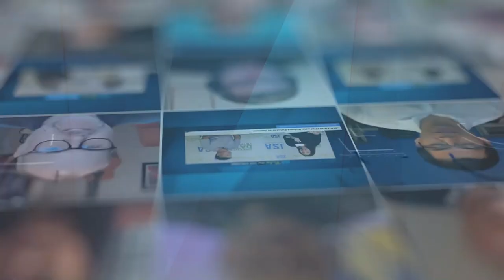China Telecom Americas Discusses Cloud Computing, LATAM and CTA’s Plans for 2023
Live from PTC 23, Luis Fiallo with China Telecom Americas talks with JSA TV about the need for stronger cloud connectivity across Asia-Pacific, North America and LATAM.